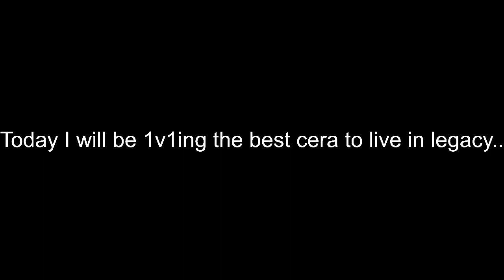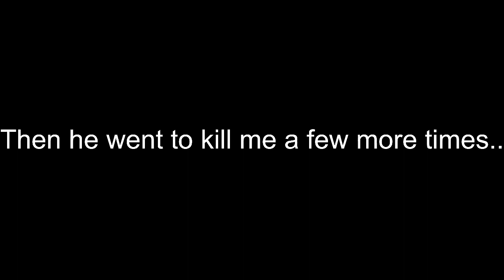Me VS The BEST Cera - The Isle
We both got to legacy after a lil bit. So, we were both rusty...